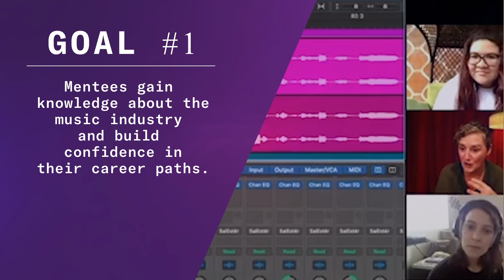SITM Connect TogetHER Mentorship Program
WHAT IS CONNECT TOGETHER?
A virtual mentorship program to connect women across the industry and create opportunity for the next wave of women in music. This year, our Connect TogetHER Mentorship program will be powered by Häagen-Dazs. She Is The Music is proud to be part of the brand’s ThatDazs commitment to support underrepresented tastemakers and creators.

WHAT SHOULD I KNOW ABOUT THE 2022 PROGRAM?
The global program covers 35 Mentees and 35 Mentors across 11 fields of the music industry. The program provides professional growth and opportunity and creates long-term business and personal relationships between women from all over the world. Program run time is 10 weeks: June 6 - August 12, 2022.

BENEFITS OF TAKING PART IN THE PROGRAM?
+ One on one mentorship with an assigned industry professional
+ Additional programming throughout the summer to gain knowledge about the industry
+ Completion of an industry project